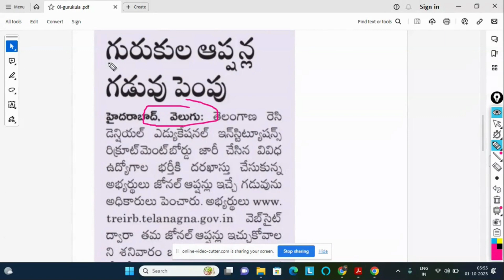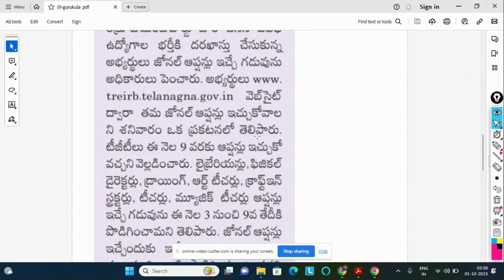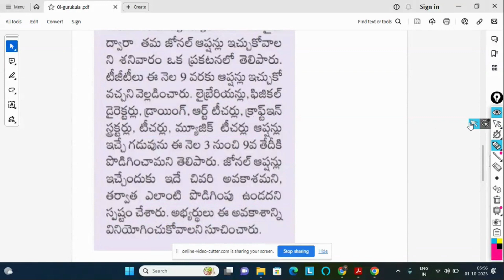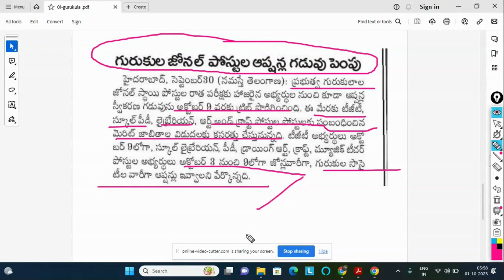గురుకుల వెబ్ ఆప్షన్లు గడువు పెంపు | మెరిట్ జాబిత విడుదలకు కసరత్తు